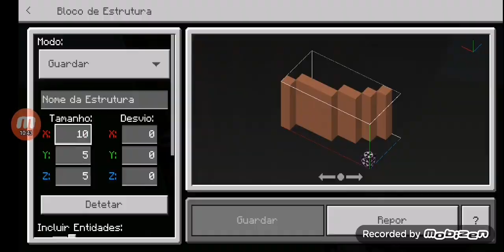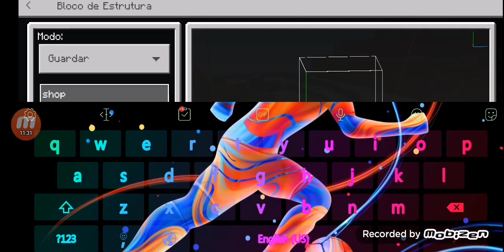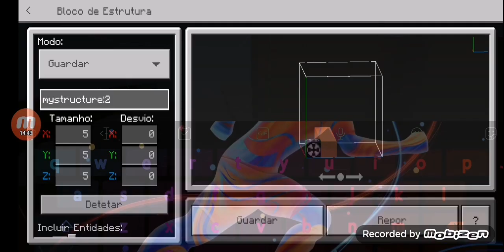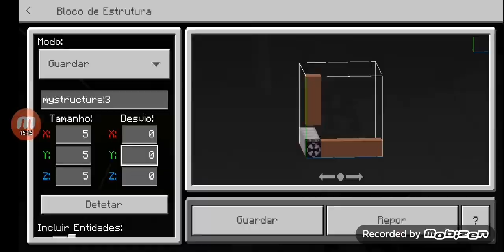Continuação do shopping (minecrafte construindo uma cidade #4 temporada 4)